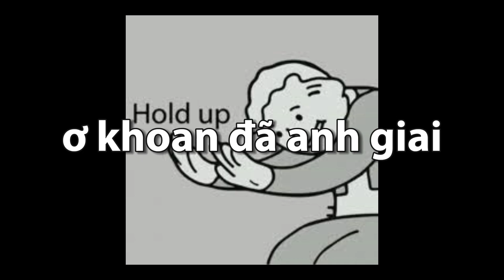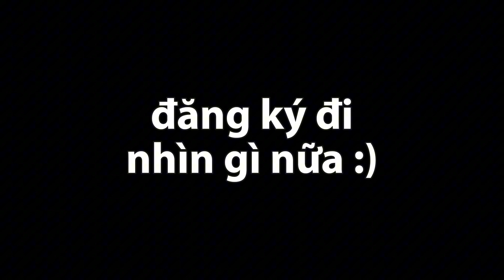Những con Bot này có hệ số elo là con sô phần trăm?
Đây là Video về hành trình tôi đánh bại 3 con bot mới toanh trong chess.com
Video này tôi đã dành ra 2 tiếng để edit, hy vọng các bạn có thể xem video và ủng hộ mình nhé!
Idea: @ChessNoOnebyemn
🔔 Bật chuông thông báo để nhận những video hàng ngày nhé!
                                                🌐 INFORMATION 🌐
© Bản quyền thuộc về CubiTheCuber